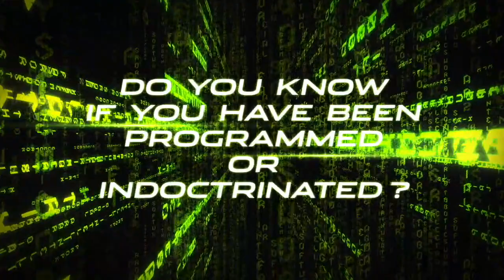TPMR 10/26/22 | WORLDWIDE ASSAULT AGAINST HUMANITY! | PAUL McGUIRE